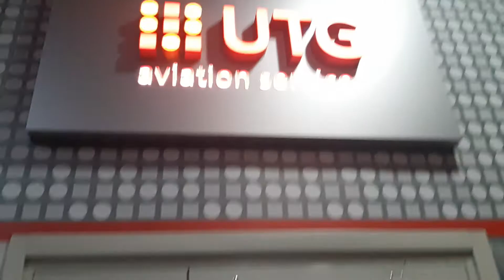Столовая в аэропорту Внуково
деловая столовая в аэропорту внуково
режим работы не позволит мне туда попасть